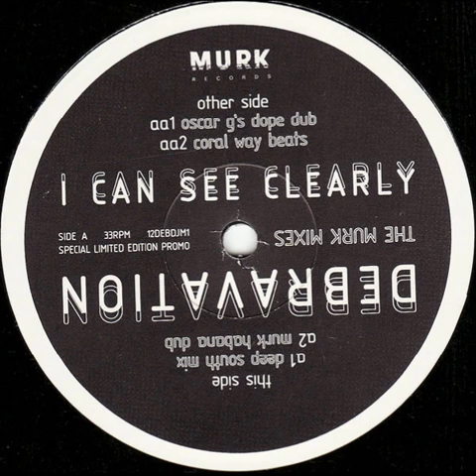Debravation - I Can See Clearly (Deep South Mix)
Murk Records ‎– 12DEBDJM 1 UK 1993